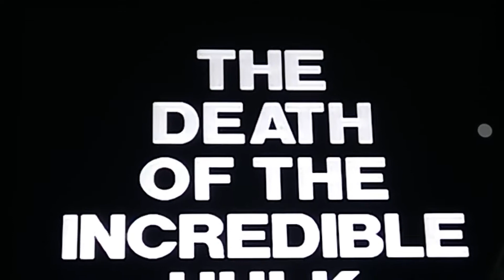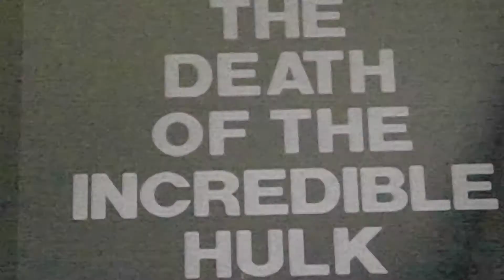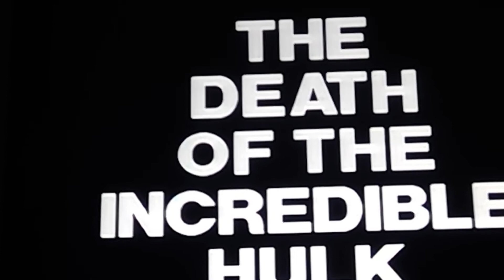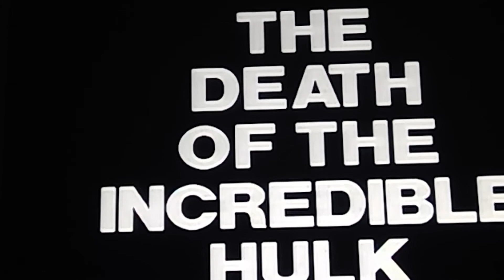The Death Of The Incredible Hulk Movie Review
there are a few mistakes